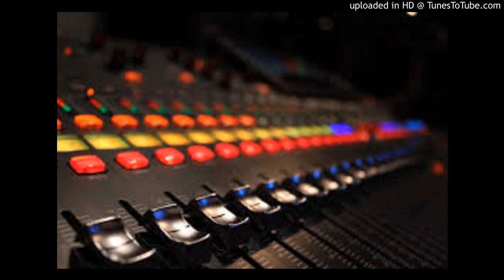30 January 2020